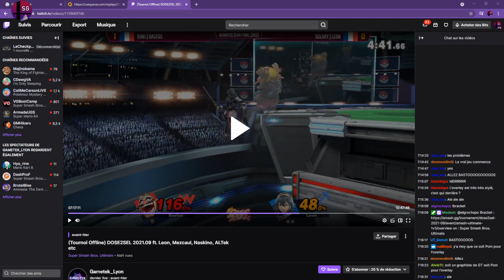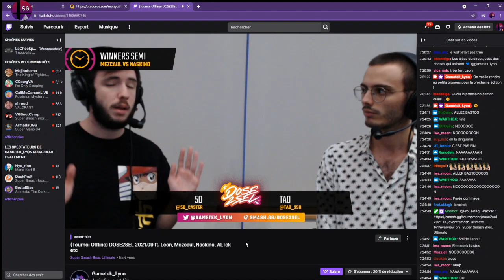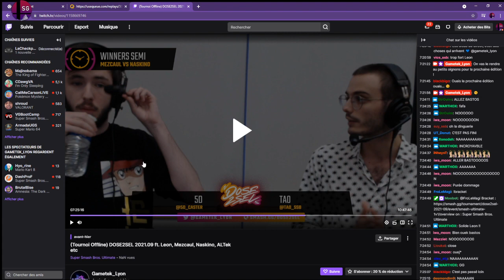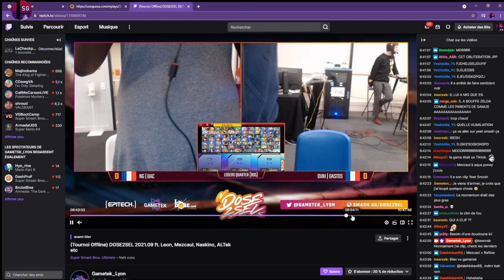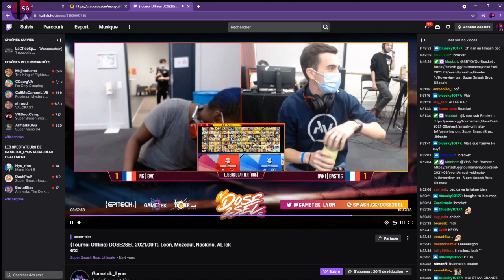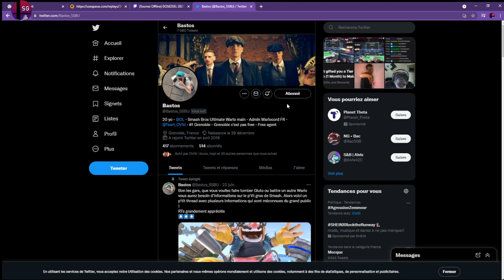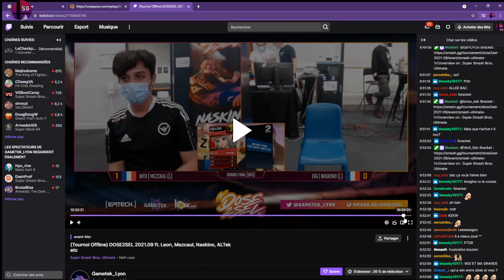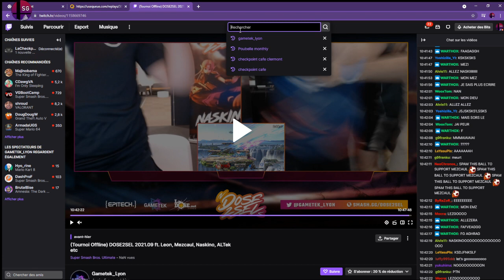Review VOD de weekly #1 : Bastos vs Leon